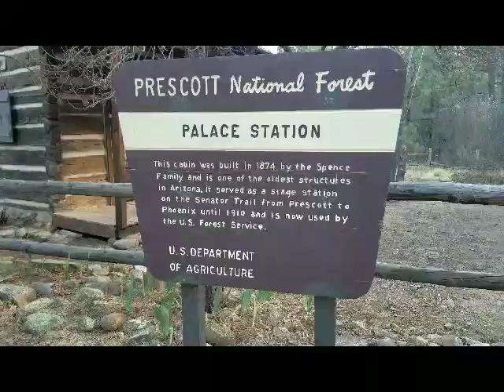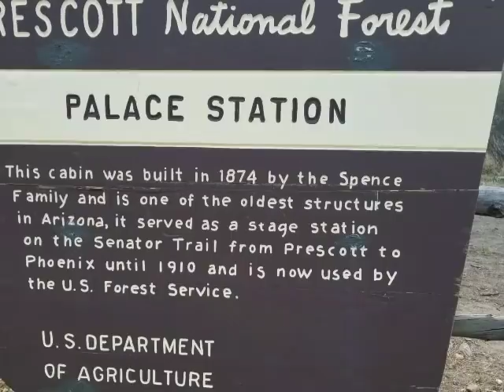Campervan Kevin And Van Life Sheldon's Travels In A Tricky Situation.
We are Van Life Sheldon s travels or names are Mike and Stephanie we travel across the US with our turtle Sheldon.

We live full time in our 2016 Ram Promaster City self built camper we built.